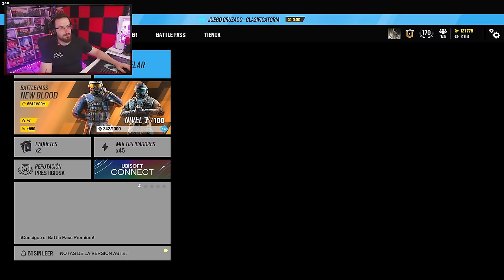NO SABÍAS este DATO sobre los SPAWNPEEK 😫 | RANKEDS PERMADEATH #3 | Rainbow Six Siege Gameplay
✅ NO SABÍAS este DATO sobre los SPAWNPEEK 😫 en este Gameplay de Rainbow Six Siege español en la temporada New Blood.